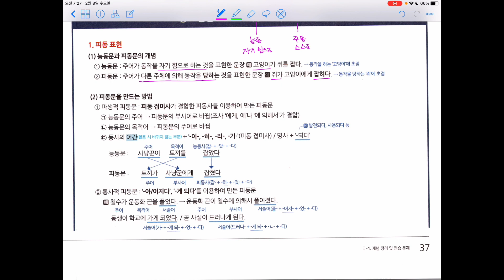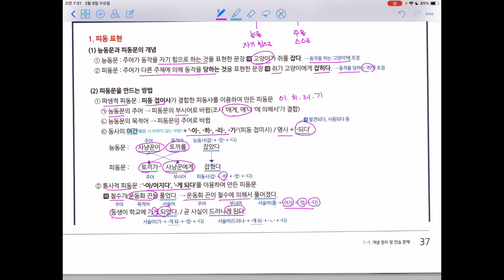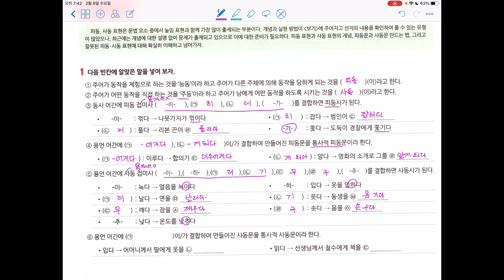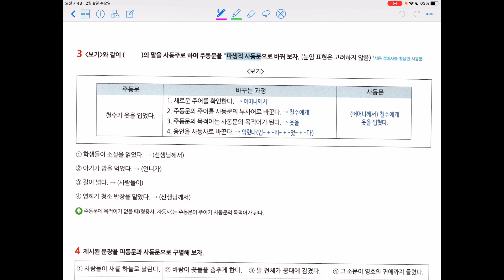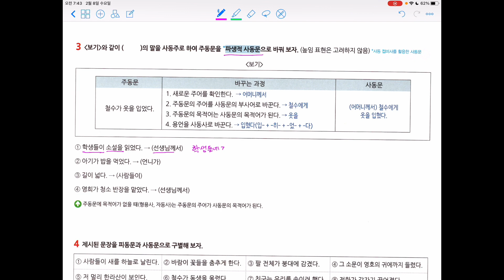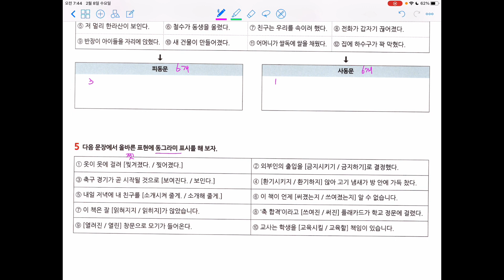수능 대비_개념정리 및 연습문제_3 문장_중요 문법 요소2_피동표현,사동표현